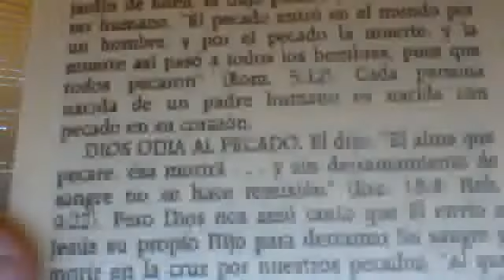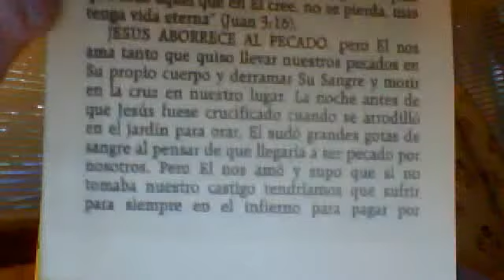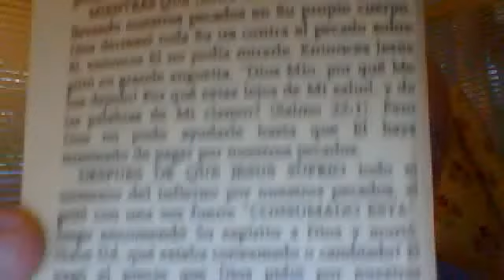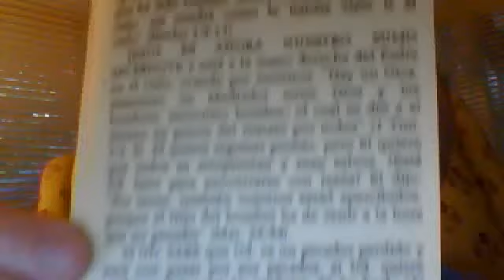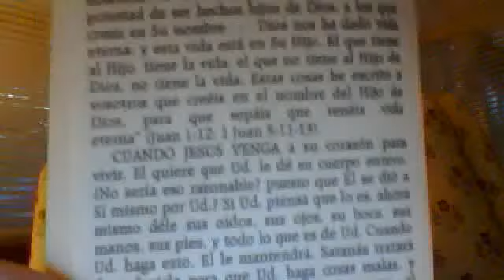Jesus le Ama a Usted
Jesus le Ama Usted